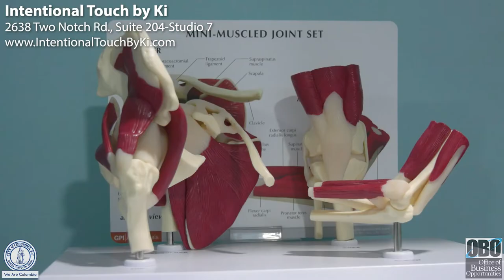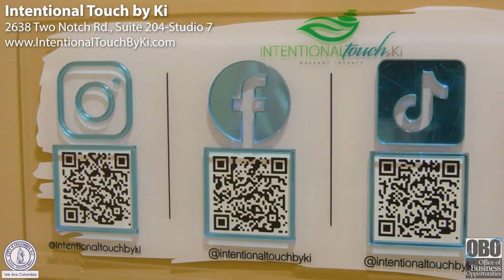Intentional Touch by Ki | National Women's Small Business Month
During October, the City of Columbia's Office of Business Opportunities will be highlighting several woman-owned small businesses that they've assisted over the years for National Women's Small Business month.

Intentional Touch by Ki
2638 Two Notch Rd., Suite 204 - Studio 7